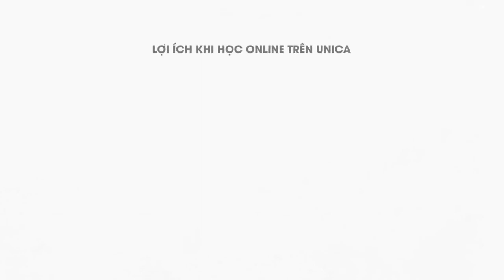Massage tăng đề kháng Con khỏe mẹ vui Lê Anh Quốc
Chỉ một số ít bố mẹ trẻ nuôi con nhàn hạ và ít đau ốm, ngược lại phần lớn trong giai đoạn con từ 0-3 tuổi đều ốm sốt, đi khám bác sĩ và bệnh viện rất nhiều, tốn kém thời gian và chi phí, hạn chế công việc.
Khóa học này giúp trang bị cho bố mẹ biết cách massage Đông y, bấm huyệt Đông y để hỗ trợ hạ sốt, trị ho, trị táo bón, biếng ăn, tiêu chảy…
Ngoài ra còn giúp bố mẹ massage huyệt vị Đông y tăng cường sức đề kháng cho con.
Dễ học dễ thực hành, không tốn thời gian, chỉ 10-20 phút/lần mà hiệu quả mang lại sức khỏe cho con là không ngờ tới.

Giúp trang bị cho bố mẹ biết cách Massage Đông y , Bấm huyệt Đông y để hỗ trợ Hạ sốt, Trị ho, trị Táo bón, Biếng ăn, Tiêu chảy…
Giúp bố mẹ Massage Huyệt vị Đông y Tăng cường sức đề kháng cho con.
Hóa ra chỉ việc massage cho con mỗi ngày 10-15 phút lại giúp Tăng cường sức đề kháng cho con Hoặc giúp con nhanh chóng khỏi ốm hơn.
Massage huyệt vị Đông y và kết hợp một số bài thuốc dân gian đơn giản Chữa bênh thường gặp cho con.
Nếu áp dụng đầy đủ theo hướng dẫn thì có thể tiết kiệm hàng triệu tiền thuốc cho con mỗi năm và trên 90% trường hợp ốm sốt không phải dùng thuốc.
Dành cho các ông bố bà mẹ đang nuôi con nhỏ từ 0-5 tuổi, các bà mẹ chuẩn bị mang thai, đang mang thai, các vợ chồng trẻ đang mong muốn nuôi con khỏe mạnh tự nhiên, ít đau ốm.
Độ tuổi khách hàng từ 22-35t.